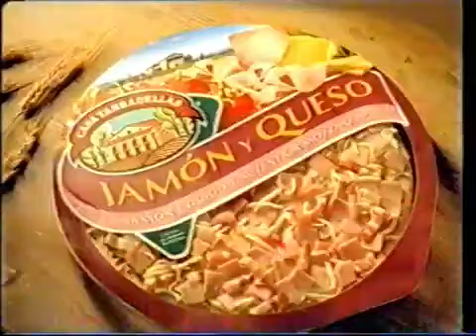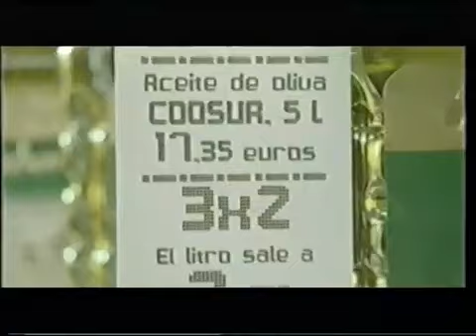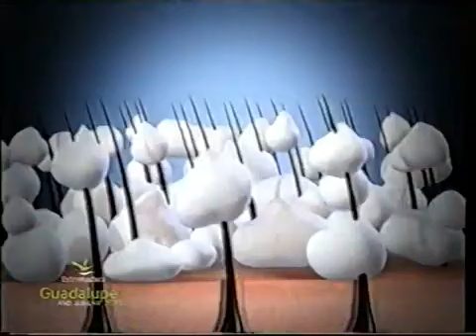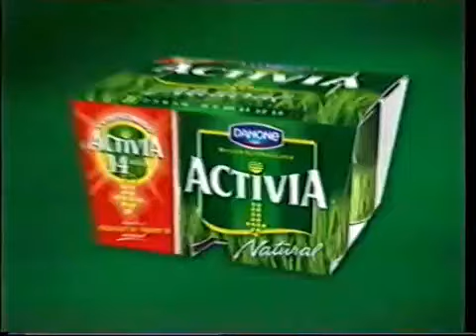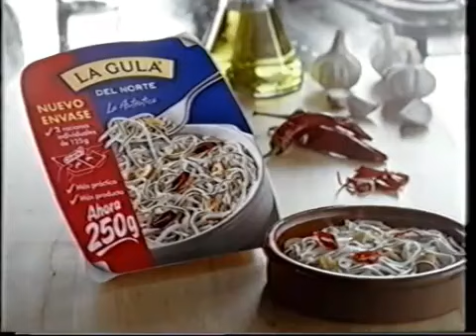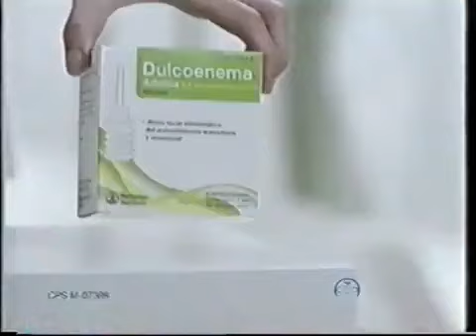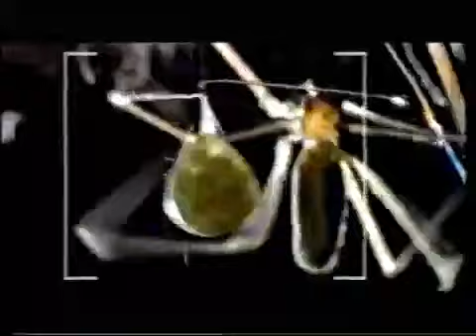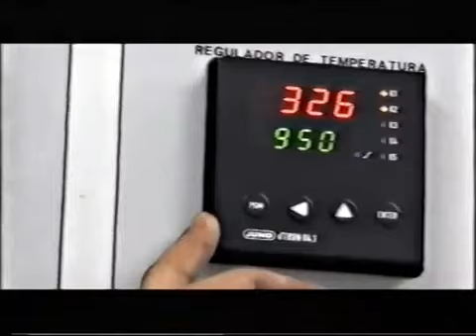Pausas Publicidades Telemadrid (01° De Noviembre 2007)